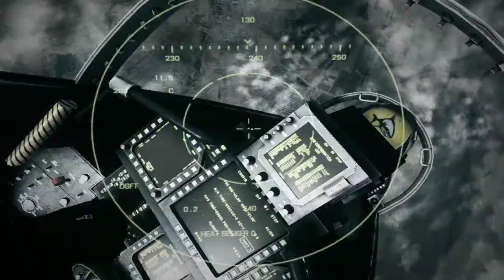Flying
My new video from sony vegas pro 11. This will be my intro to my channel.